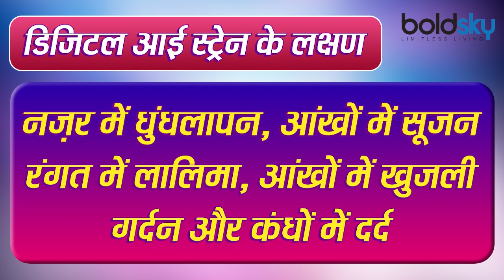Laptop और Mobile के इस्तेमाल से आँखों में हो सकती है ये बड़ी बीमारी , जाने Symptoms & Cure | Boldsky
In digital era, we are all using more and more digital devices. Problems born at the use of digital devices are called digital eye strains. Today we will tell you in detail about the symptoms and prevention of digital eye strain.

डिजिटल होते जमाने में हम सभी कई तरह के डिजिटल उपकरणों का ज्यादा से ज्यादा इस्तेमाल कर रहे हैं। डिजिटल उपकरणों के इस्तेमाल से जन्म लेनी वाली समस्याओं को डिजिटल आई स्ट्रेन कहा जाता है। आज हम आपको डिजिटल आई स्ट्रेन के लक्षण और रोकथाम के बारे में विस्तार से बताएंगे।